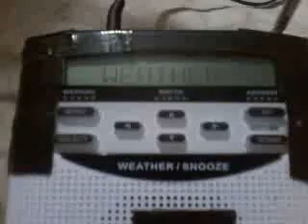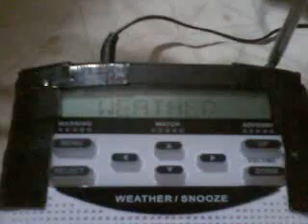[WX] Excessive Heat Warning #1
This was my 1st Excessive Heat Warning capture in my YouTube career! :) (BTW, I have waited almost 50 weeks for this (since creating my channel)! I was so excited!)

Anti-Plagiarism Notice: This is an official KeeganMcL24, Iowa Plumbing & EAS Productions video. Any uploads of my videos on other channels are considered copies.